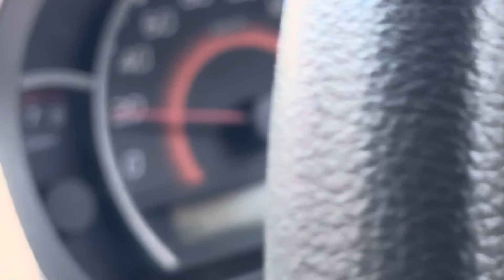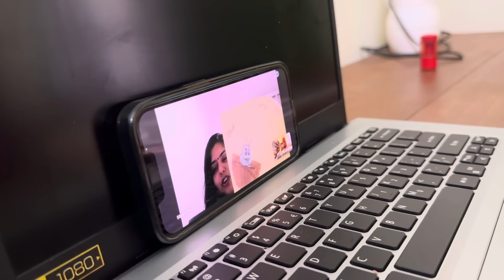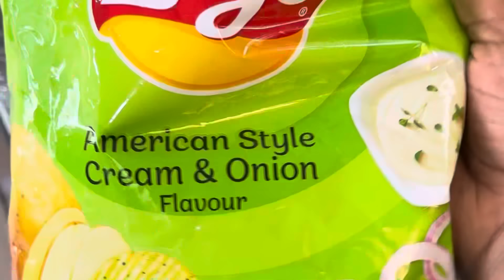കുഞ്ഞു കുഞ്ഞു സന്തോഷങ്ങൾ/പരീക്ഷയായിട്ട് അപ്പുക്കുട്ടനെ പഠിപ്പിക്കുന്നത്